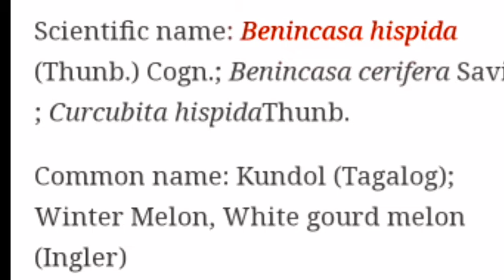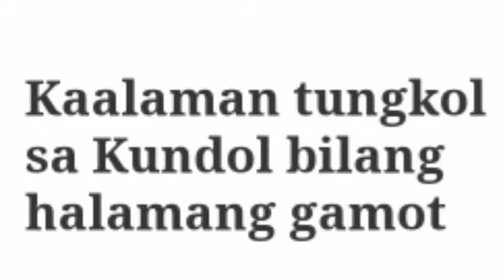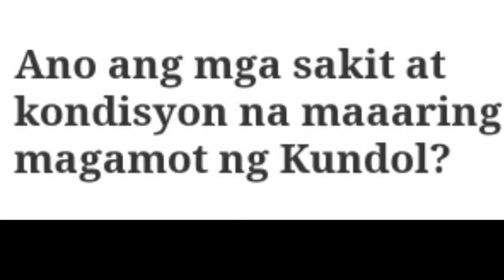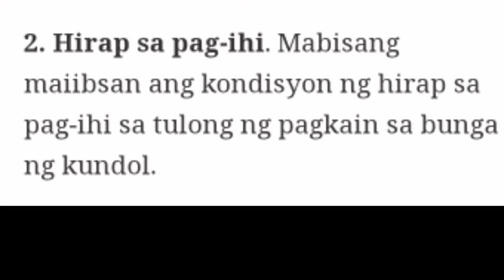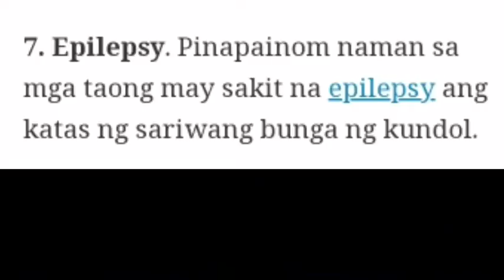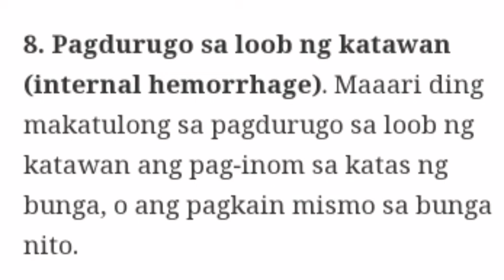ALAM MO BA?KAALAMAN SA KUNDOL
Kaalaman tungkol sa Kundol bilang halamang gamot

Scientific name: Benincasa hispida (Thunb.) Cogn.; Benincasa cerifera Savi ; Curcubita hispidaThunb.
Common name: Kundol (Tagalog); Winter Melon, White gourd melon (Ingler)

Anong bahagi ng halaman ang ginagamit bilang gamot, at paano ginagamit ang mga ito?

Ano ang mga sustansya at kemikal na maaaring makuha sa Kundol?

Ano ang mga sakit at kondisyon na maaaring magamot ng Kundol?

salamat po sa inyong panonood at pakikinig